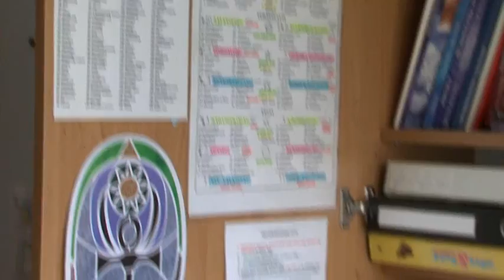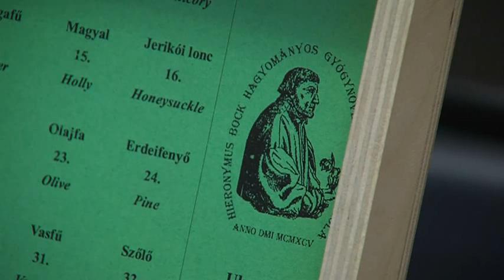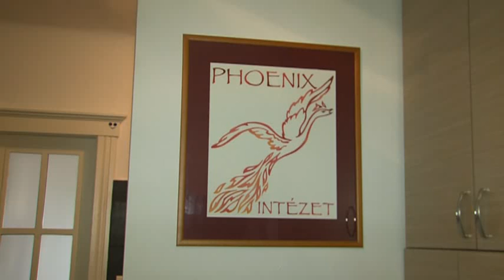János Péter a kineziológiáról, a családállításról és a theta healingről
A kineziológia, a családállítás és az asztrológia jól bevált és új módszereit, eszközeit alkalmazzuk testi és lelki eredetű problémák megoldására.

Családállításaink, előadásaink, asztrológiai, kineziológiai és selfness képzéseink időpontjai itt találhatók a legfrissebb programjainkkal együtt.

Intézetünkben 1992 óta elismert, évtizedes tapasztalattal bíró pszichológus, kineziológus, asztrológus és lélekállító szakemberek dolgoznak.

János Péter az Intézet vezetője, pszichológus, kineziológus, Hellinger-terapeuta, tanár, egyetemi oktató.